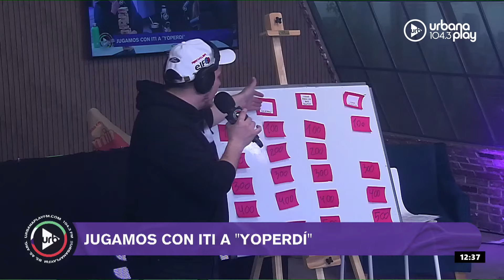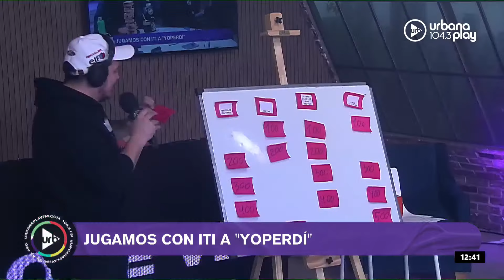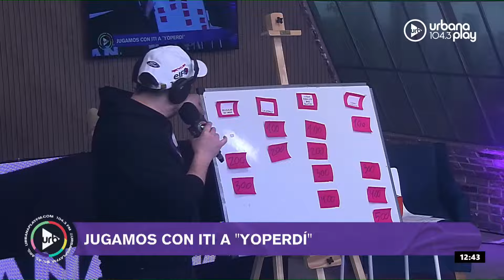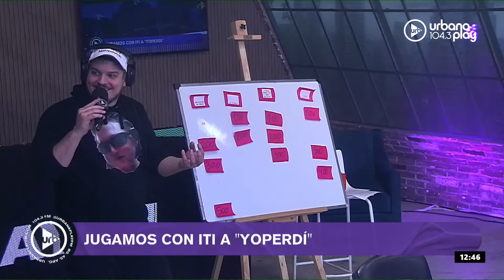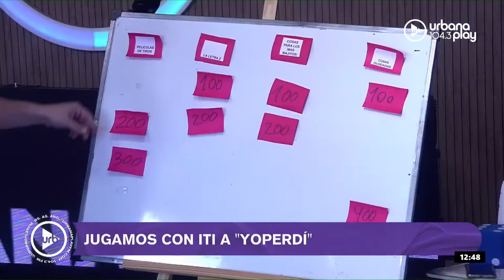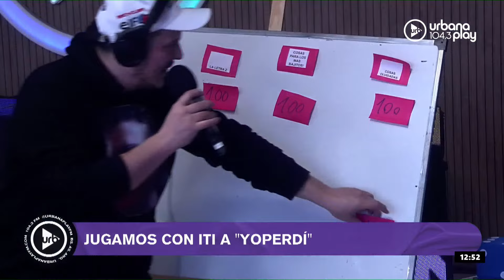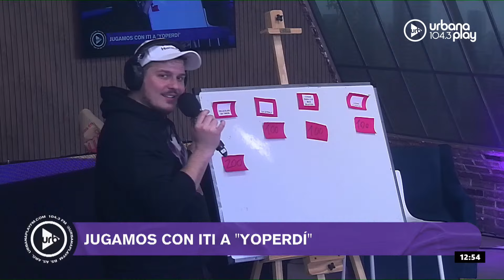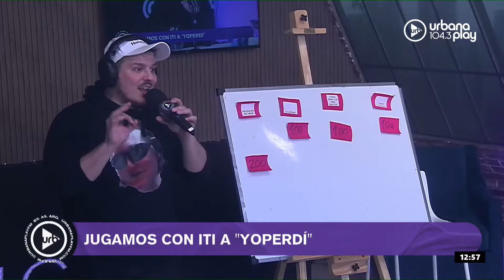El problema del SUM del edificio, juego de Iti el Hermoso y más Perros2024 Parte 2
0:00 Jairo Straccia
13:15  Florencia Davidzon
31:33 El problema del SUM
51:03 Ciro, Miranda, Big One
1:22:10 Iti el Hermoso

PROGRAMACIÓN
LUNES A VIERNES:
06 A 09 | DeAcáEnMás - María O'Donnell, Guido Bercovich, David Cayón y Rolo Gallego.
09 A 13 | Perros2022 - Andy Kusnetzoff, Sofi Martínez, Evelyn Botto, y Harry Salvarrey
13 A 17 | TodoPasa - Matías Martin, Clemente Cancela, Emilse Pizarro y Juan Ferrari
17 A 20 | VueltaYMedia - Sebastián Wainraich, Julieta Pink y Pablo Fábregas
20 A 22 | OlvidateDeTodo - Diego Poggi y Anaís Castro

SÁBADOS:
10 A 13 | PuntoCaramelo - Julieta Pink, Sol Rosales y Juli Schulkin
13 a 00 | UrbanaPlayMusic - Julián Mazek y Nacho Sacchi

DOMINGOS:
00 a 01 | Resident - Hernán Cattaneo
09 a 11
11 a 21 | UrbanaPlayMusic - Julián Mazek y Nacho Sacchi
22 a 00 | UrbanaPlayLive - Majo Echeverría